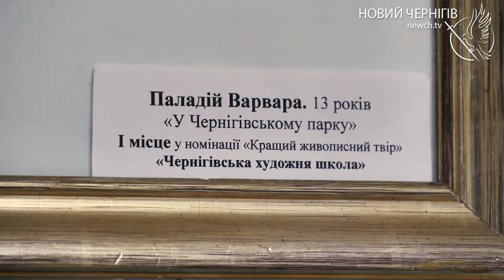«ART-WEEK» - Діти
Вернісажі майбутніх художників. Сонячний волонтер у рожевій панамі. Історія портрету маленького козака. Найдорожчий шедевр, написаний дитиною.
Про це і не тільки дивіться у програмі «ART-WEEK - діти».